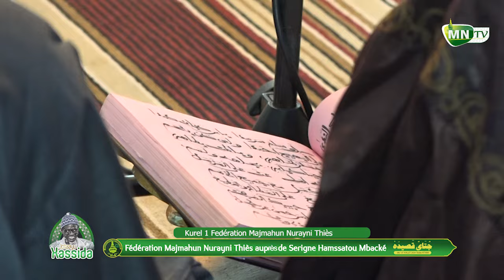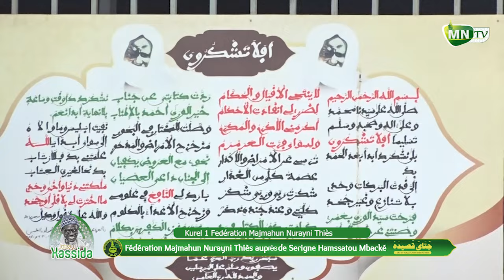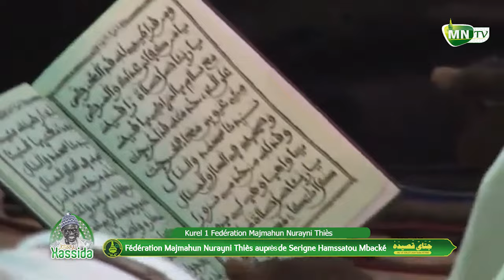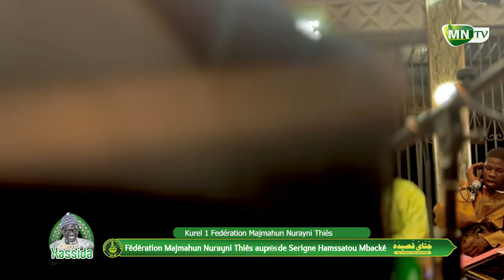JAZBOU WKSM | Jotaayu Xassida Fed. Majmahun Nurayni & S. Hamsatou Mb Touba Attaba